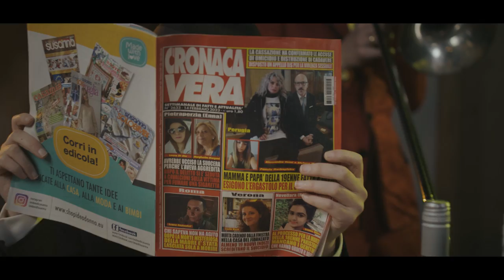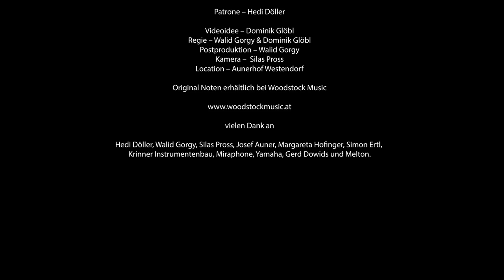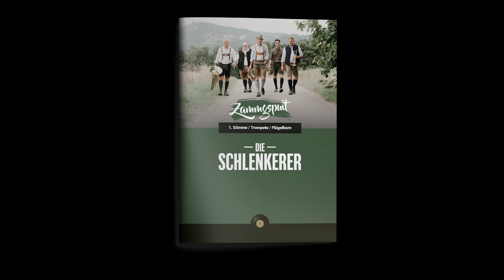Se bastasse una canzone - Die Schlenkerer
Eros Ramazzotti ist Legende. Punkt. Die Karriere des italienischen Schlager-/Pop-/Rock-/Herzensliebling startete irgendwann in den 80er Jahren, welcher seiner zahllosen Hits ihm zum Durchbruch verhalf ist allerdings Streitfrage, sind es doch so viele! Für uns – soviel ist klar – ist es sein 1990 erschienenes Album „In ogni senso“ – und auf diesem Album – na, was wohl: Se bastasse una canzone. Ein Welthit, der die Ohren und Herzen von Millionen von Menschen erreichte. Eine Nummer, die wie geschaffen ist für die Blasmusik.

Trompeten: Christian Höcherl und Dominik Glöbl
Tenorhorn und Bariton: Jürgen Malterer und Fritz Winter
Tuba: Frank Feulner
Patrone: Hedwig Döller